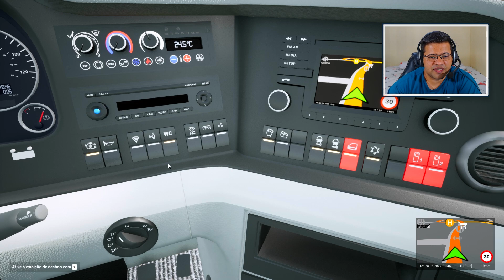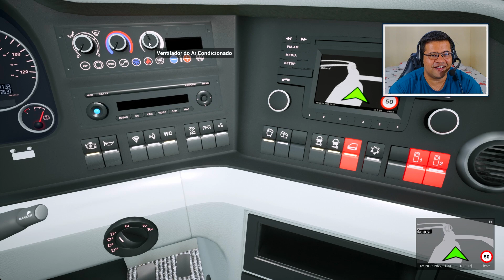PRIMEIRA VIAGEM NA CHUVA ITAPEMIRIM - Tourist Bus Simulator #06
Salve família! Nesse vídeo eu trago uma Gameplay de Tourist Bus Simulator!
E caso vocês apoiem quero estar trazendo mais vídeos desse game aqui no canal!